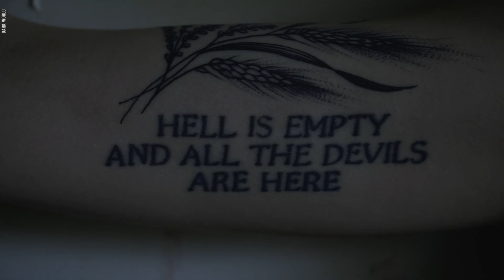JÖST - Loneliness // Naruto